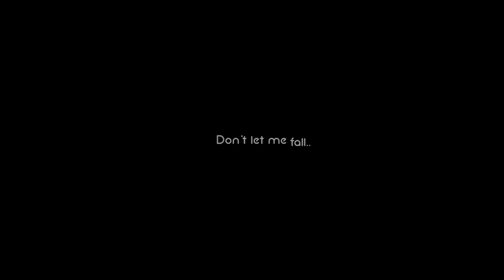Don't let me fall - Trailer